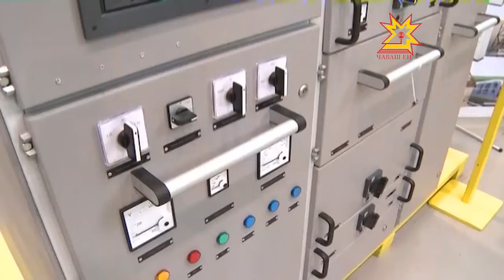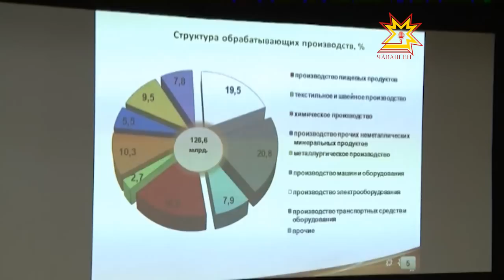Чебоксары - центр наукоемкого машиностроения России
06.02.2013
Два дня в столице республики будет проходить первый форум «Чебоксары - центр наукоемкого машиностроения России». Собрать атомщиков на форум предложил в Чебоксарский электроаппаратный завод. Минэкономразвития Чувашии поддержал эту идею. Республике нужны атомщики. Ну, а им в свою очередь интересны электроаппаратчики.